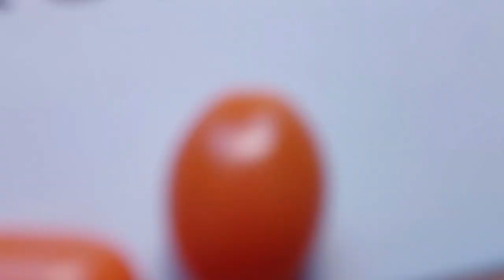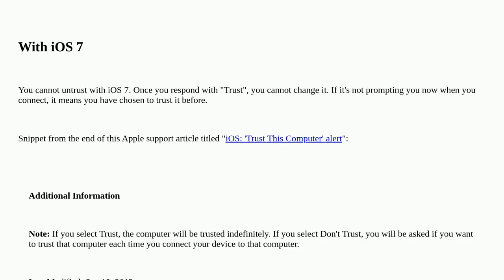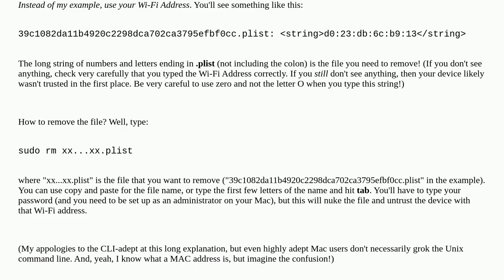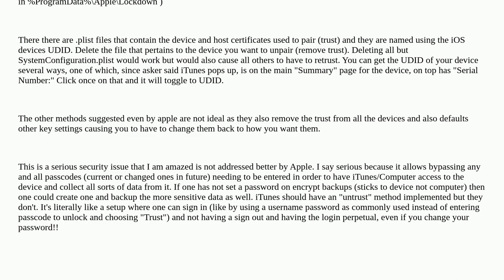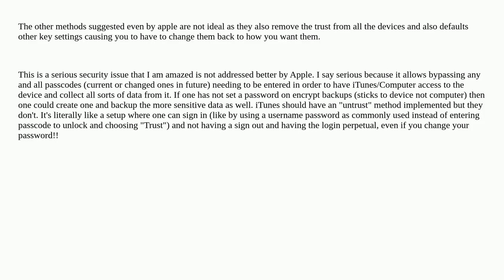Apple: How do I un-trust a computer that I have connected my iOS device to?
How do I un-trust a computer that I have connected my iOS device to?

A special thanks goes out to the community

  ios